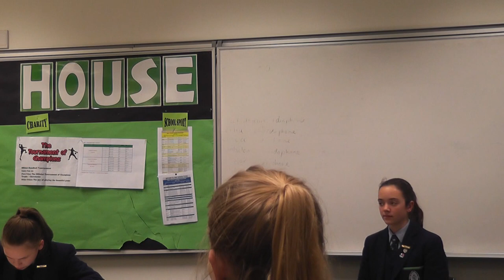2017 Year 9 Quarter Final 4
“That free range and organic eggs aren't all they're cracked up to be.”
St Peter's Girls' School v Glenunga International High School
Filmed at Pembroke Middle School on Tuesday 5 September 2017